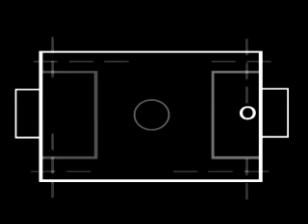presentacion del programa futbol dv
presentacion del programa futbol dv, un programa que nunca se hiso, esta echo con after effects, photoshop y premiere